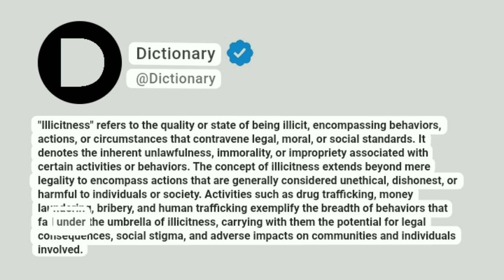Illicitness Meaning In English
"Illicitness" refers to the quality or state of being illicit, encompassing behaviors, actions, or circumstances that contravene legal, moral, or social standards. It denotes the inherent unlawfulness, immorality, or impropriety associated with certain activities or behaviors. The concept of illicitness extends beyond mere legality to encompass actions that are generally considered unethical, dishonest, or harmful to individuals or society. Activities such as drug trafficking, money laundering, bribery, and human trafficking exemplify the breadth of behaviors that fall under the umbrella of illicitness, carrying with them the potential for legal consequences, social stigma, and adverse impacts on communities and individuals involved.